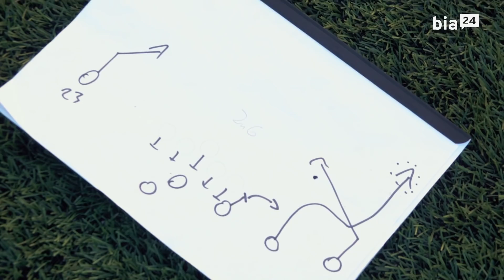Wybieram Białystok odc. 4 - Zachary Blair